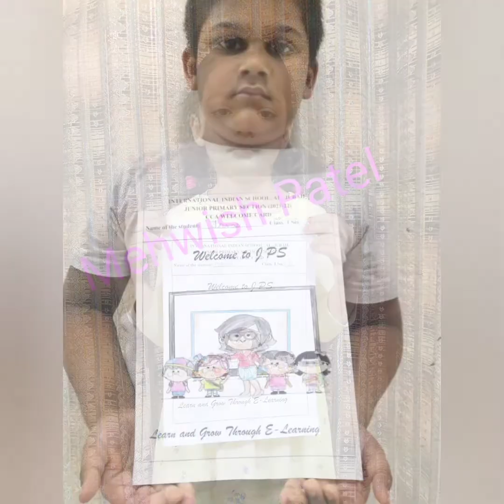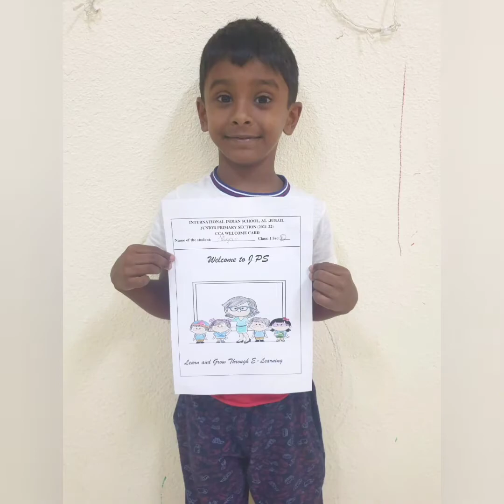Class I-D, CCA: Welcome Card Colouring.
Compiled by Mrs. Chandravadhani